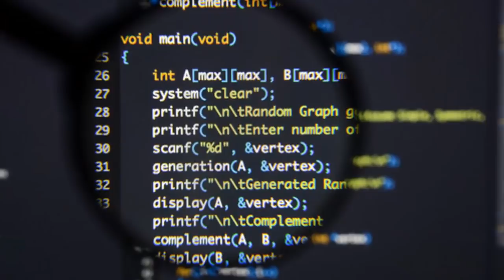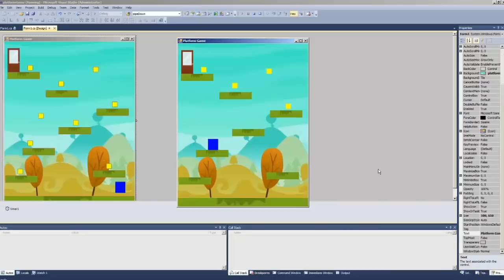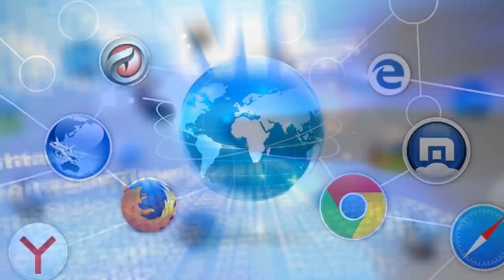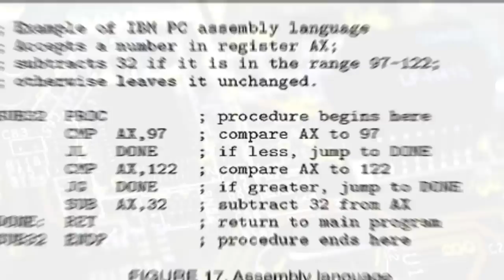🎮 PER CREARE VIDEOGIOCHI DEVI SAPERE QUESTO. - [Corso Sviluppo Videogiochi in Descrizione]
▼ ACCEDI A GOD OF GAME DEVELOPMENT ▼

▼ CONTATTAMI ▼